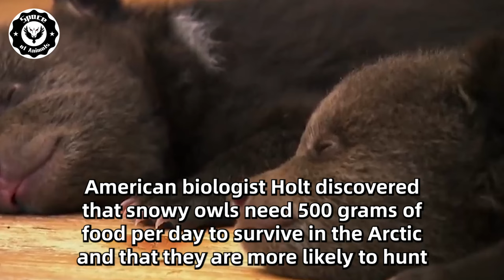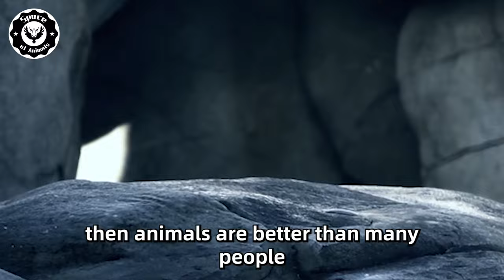A Crying Mother Bear Suddenly Sat Beside This Fisherman, Then He Realized She was in Big Trouble!